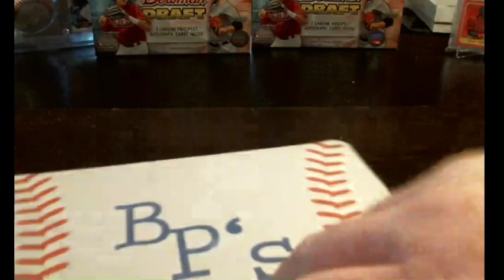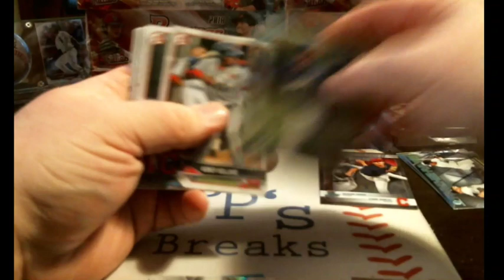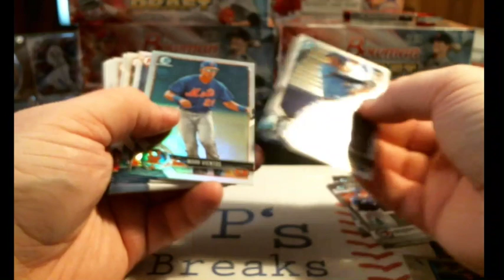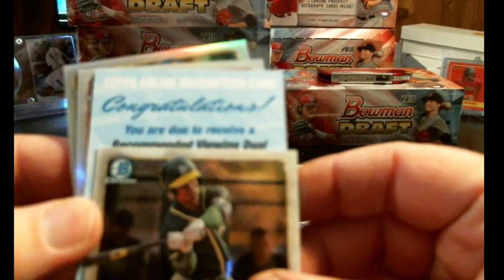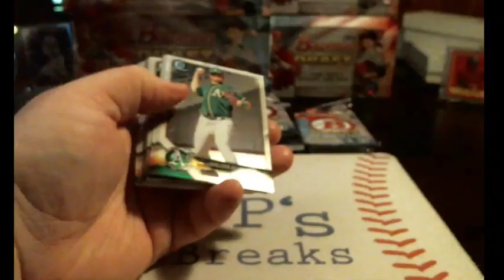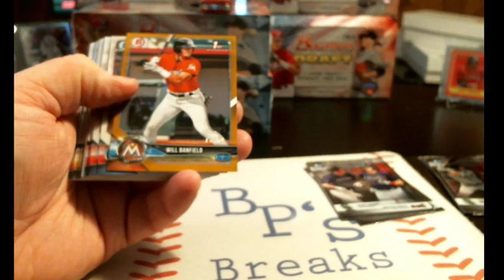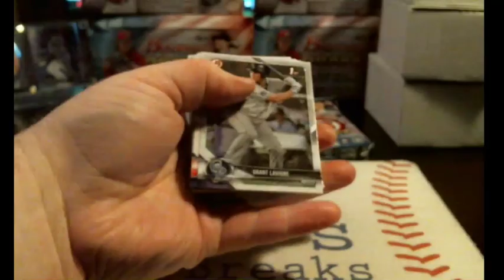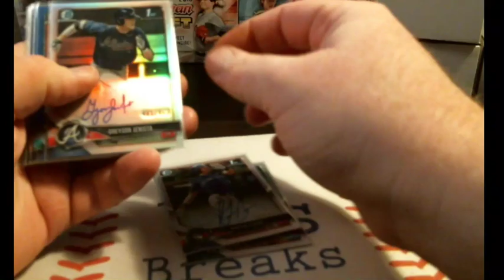Case #2 BenP34's 2018 BOWMAN DRAFT JUMBO 5 CASE PLAYER/SLOT BREAK (hosted on Blowoutcards)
Thanks for joining us!  This is the live stream for Case #2 BenP34's 2018 BOWMAN DRAFT JUMBO 5 CASE PLAYER/SLOT BREAK (hosted on Blowoutcards)

Look out for my upcoming breaks on Blowoutcards (Username BenP34) and on eBay (Username bpsbreak) as well as my cards on COMC (bpsbreaks).

Also look out for me on Instagram & Facebook where I'll be doing a few giveaways later this week!

Hosting group breaks since November of 2016.  Ebay user name BPsBreaks